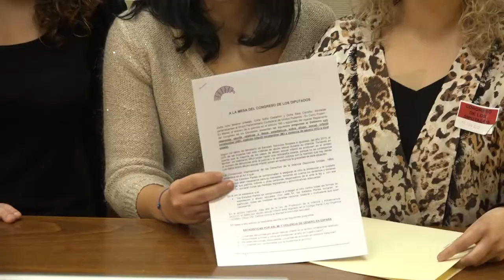Pedimos más información sobre abusos sexuales en la infancia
El Grupo Confederal Unidos Podemos - En Comú Podem - En Marea ha
registrado hoy lunes, 20 de febrero, más de veinte preguntas al Gobierno con
respuesta por escrito relativas a datos estadísticos -con mayor nivel de
desagregación- sobre abuso sexual infantil intrafamiliar, maltrato infantil
intrafamiliar y violencia de género, debido a los pocos datos que existen al
respecto.
El registro de esta serie de preguntas se produce tras el caso que ha salido
nuevamente a la luz la pasada semana de María, de 9 años, que tuvo que
grabar la autoconfesión de su padre para que la justicia le creyera y reabriera
el caso por presuntos abusos que había archivado. Actualmente, hay tres
juzgados que tienen causas abiertas que afectan a la menor: el que investiga al
padre por presunto abusador, otro que investiga a la madre por incumplir el
régimen de visitas y un tercero que tramita el divorcio de la pareja. Este caso
pone de manifiesto un sistema judicial hostil y poco adaptado a los derechos y
necesidades de la infancia.